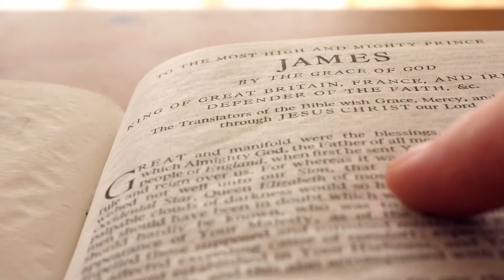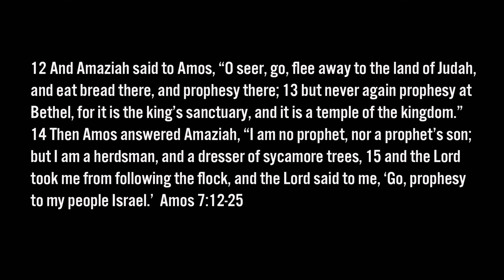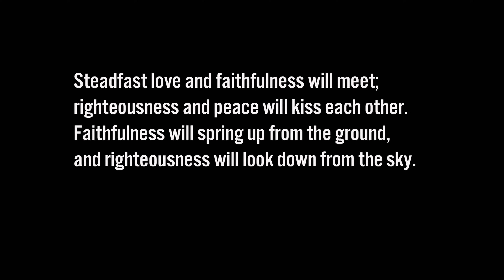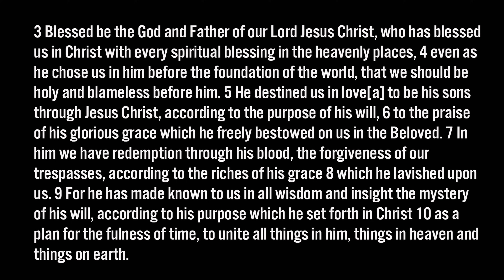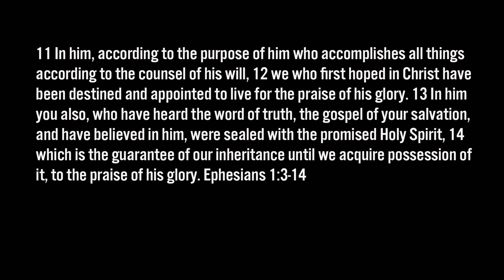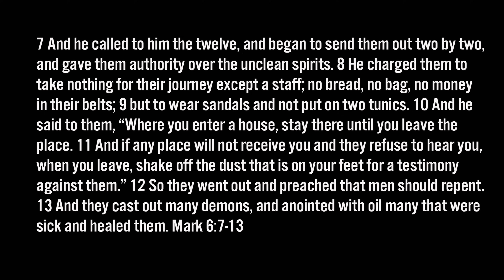15th Sunday in Ordinary Time 2024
Come to Rome with me!

Attn men: Check out Exodus 90!

In this episode, we will explore ideas such as:

Who do we work for?
Predestined for what?
When God guides, God provides.